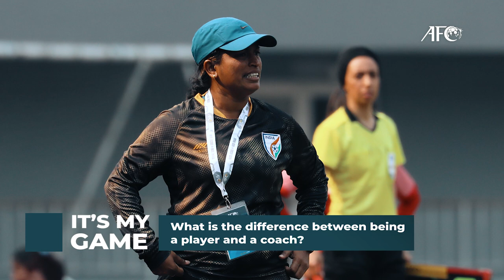It's My Game - Maymol Rocky